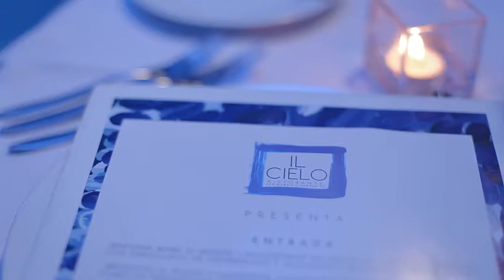Hotel Intercontinental - IL CIELO